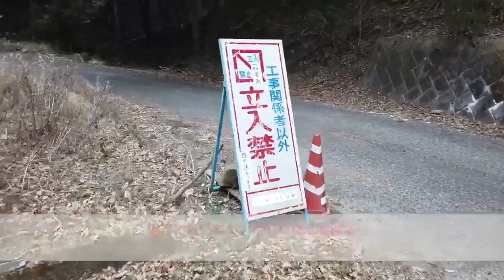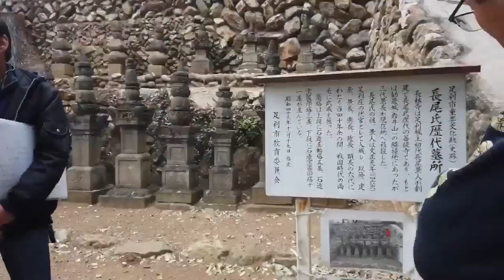2019年3月30日（土）『春 桐生＆足利に妙印尼輝子を訪ねる旅』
09：00　太田バスターミナル　集合・出発
09：30～10：30　柄杓山ハイキング【桐生柄杓山城跡を巡る】
10：45～12：00　鳳仙寺　見学と由良家墓参
12：00～13：00　昼食　足利へ移動
13：00～15：00　足利　西宮長林寺
16：00　太田バスターミナル　解散